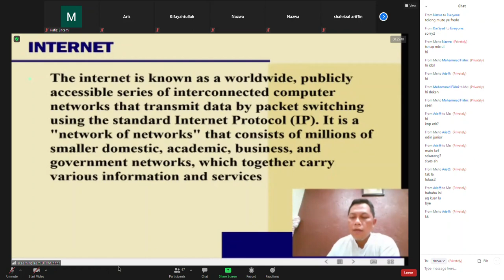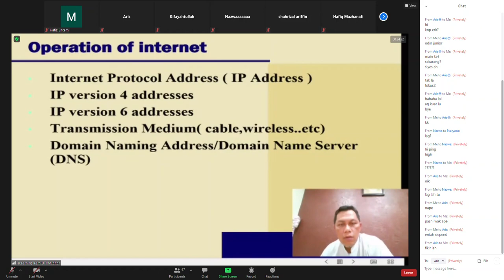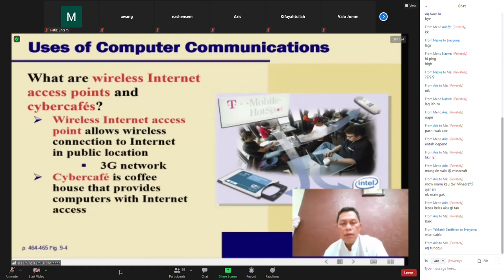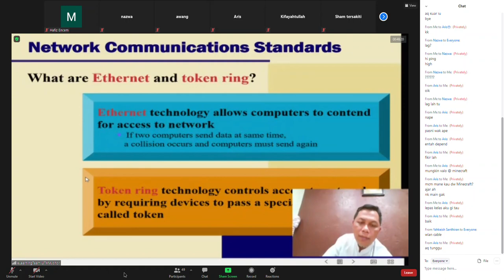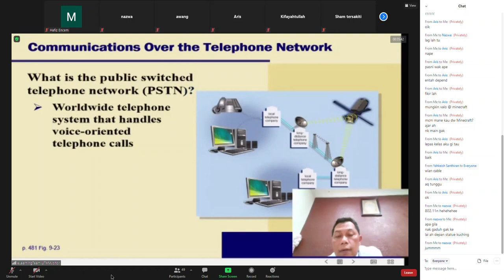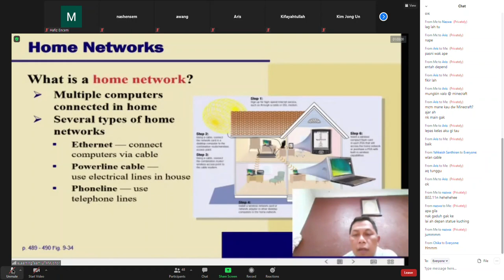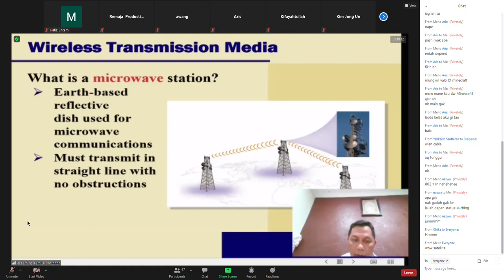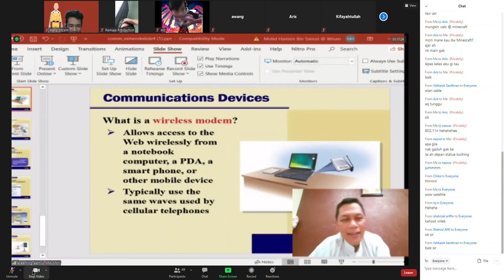DAE10403 COMPUTER AND MULTIMEDIA TECHNOLOGY ( Kelas 7.2 )